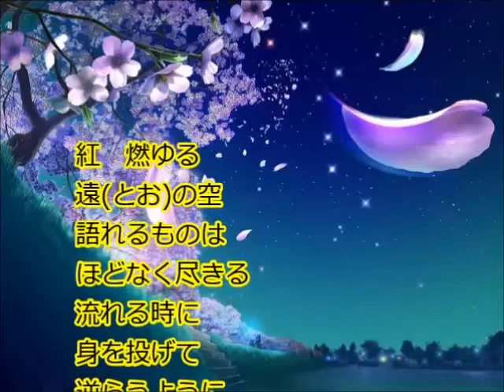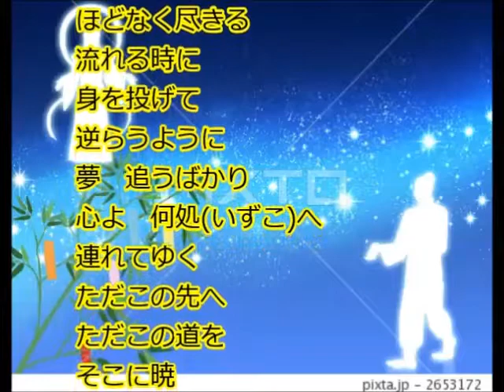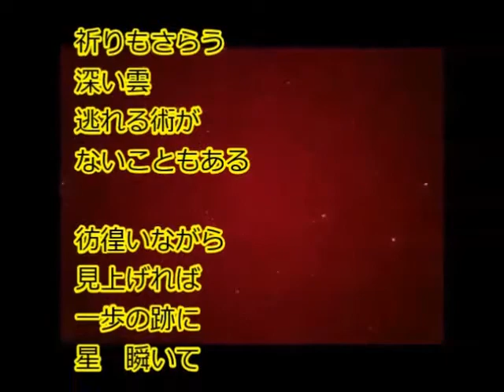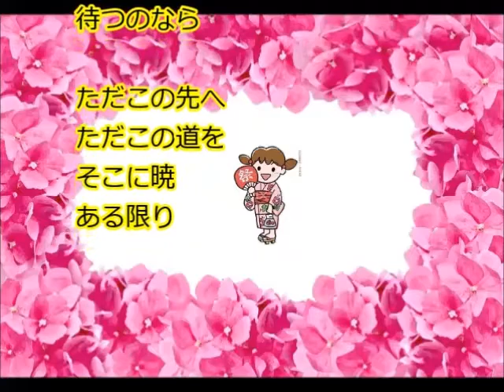[新曲]暁／伍代夏子 cover にこ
2019年2月6日発売。
いつか雨あがるのカップリングです。
かっこいいですね。
曲調が。
こんな感じの曲だいすきです。